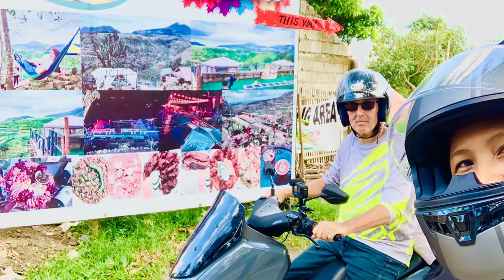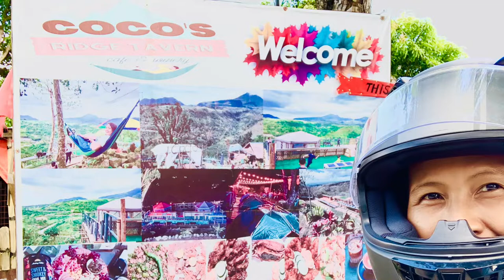Scenic drive on highway 69, Philippines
This trip from Bacolod to Don Salvador Benedicto, Negros Occidental, Philippines. Stopping at The Coco's Ridge Tavern for a mango shake
and captured a few beautiful pictures. This place has
a spectacular mountain view!

Hope you guys like and follow us on every fun journey
we create as we explore different places.

updated on our post!

We Thank you all very much!

Spoonful of Life ♥️👍🔔🙏🇵🇭🇺🇸